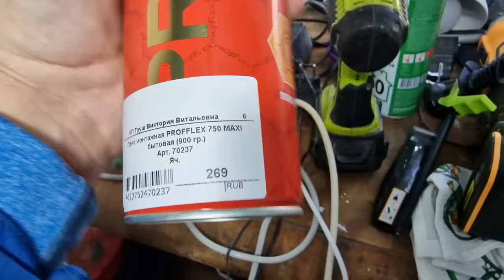Неспокойная неделя // Осенние наблюдения